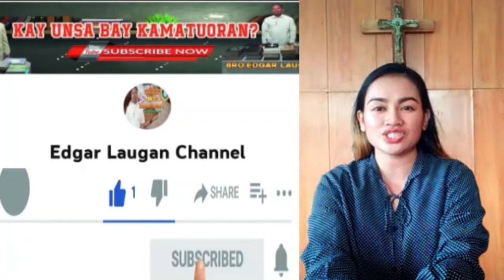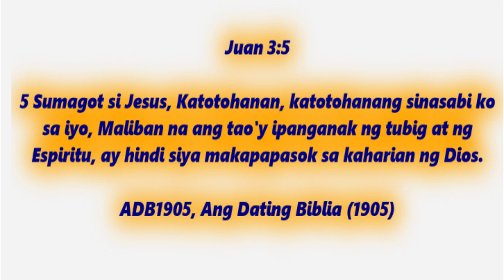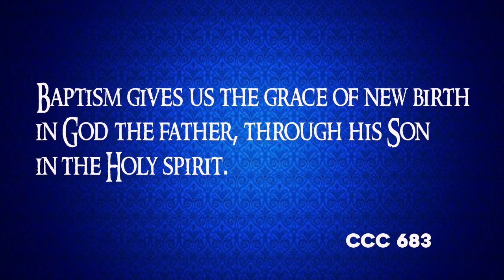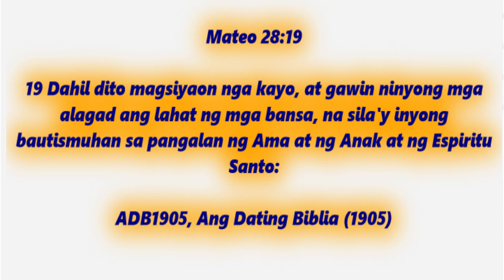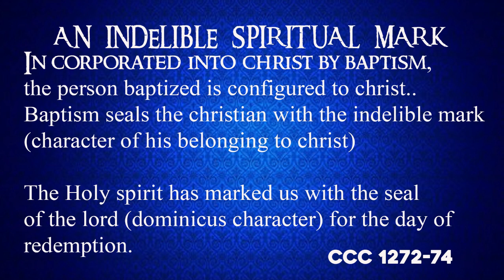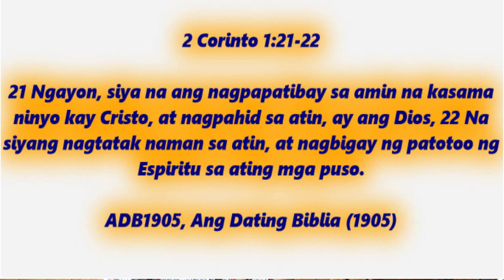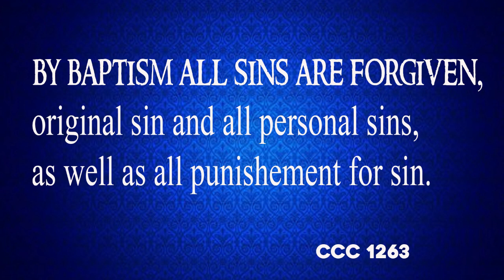TOTOO BA NA ANG BORN AGAIN LAMANG ANG MALILIGTAS!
Sa video na ito tinalakay kung ano ba talaga ibig sabihin ng salitang Born Again , hindi ibig sabihin na ang pangalan ng iyong sekta ay born again kayo na ang tinutukoy sa bibliya at aakinin ninyo na kayo ang maliligtas,kaya marami na ang umaangkin na sila lang maliligtas kung baga sa produkto mayroong original mayroon ding peke, marami na ang mga sekta ang umaangkin na sila daw maliligtas, sila daw maliligtas , so ang tanong? saan ba sa kanila ang nagsasabi ng katotohanan mga kapatid? dapit pag-isiipan natin ng mabuti kung aling sekta tayo naroon ngayon?! kung nagtuturo ba sila ng katotohanan! katuld ng halimbawa ang sekta na sakop mo ngayon ay sinisira ang katuruan ng simbahang katoliko doon mo malalaman na wala sa kanila ang katotohan sinadya nila na manira upang makahikayat sila ng mga tao na umanib sa kanila sekta. katulad din ng relasyon kapatid,pamilya,kaibigan,mag asawa. mayroong  mga taong mapanira upang masira ang inyong pinagsamahan! ganoon din sa pananampalataya.

hindi nakakaawa ang mga tao na sakop sa katotohan, nandirito sa simbahang katoliko ang buong katotohanan!

-kung may mga katanungan kayo mag message lang at sasagutin iyan ng ating progrma!

facebook page: Kay Unsa Ba'y Kamatuoran